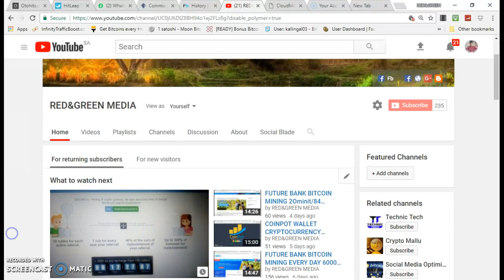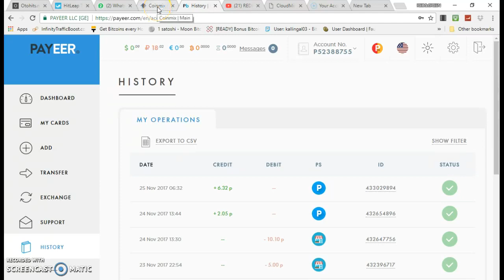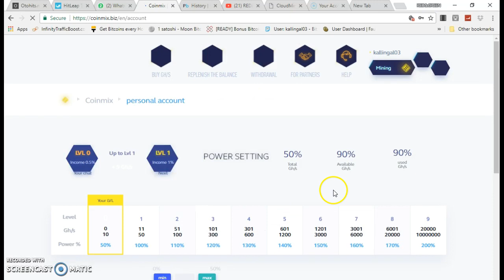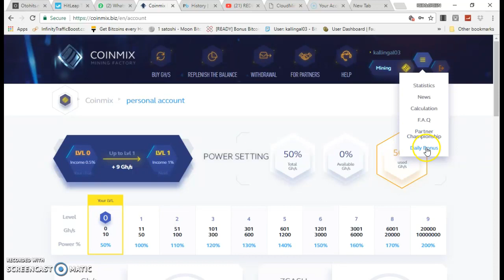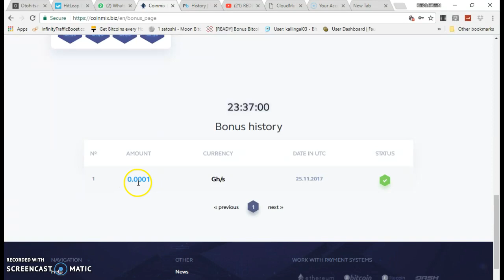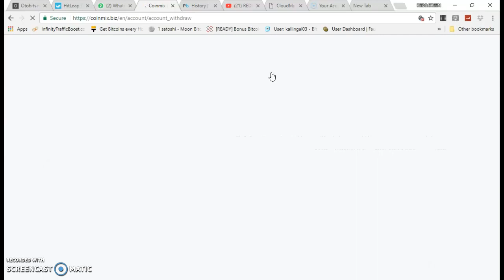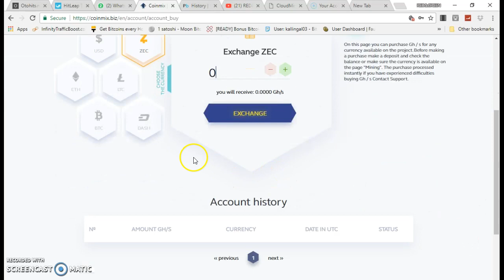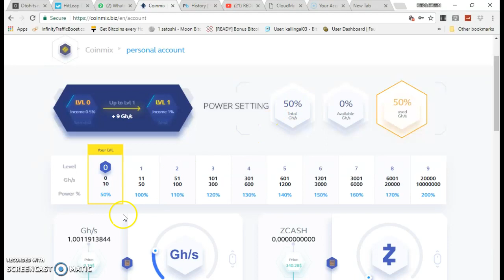NEW LAUNCH SITE 1- 5 GH/S FREE WITHOUT INVEST & EARNING CRYPTOCURRENCY MALAYALAM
coin mix referal link